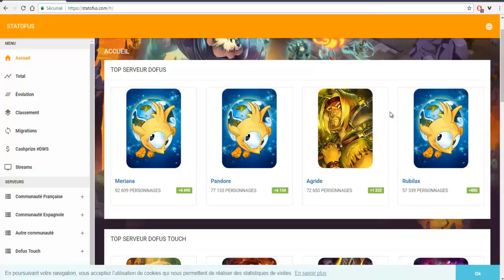MERIANA DOFUS: Bilan économique 1 mois après la fusion!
On se retrouve sur Meriana un mois après la fusion pour faire un petit bilan sur l'économie du serveur !